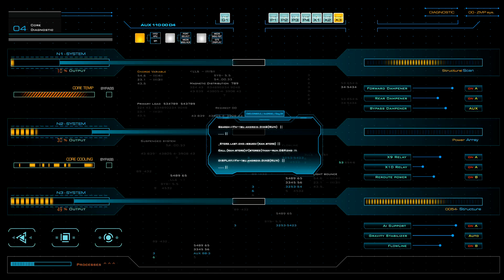Diagnostic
DM203PB sc21 Raza Bridge DiagScreen screen02 action